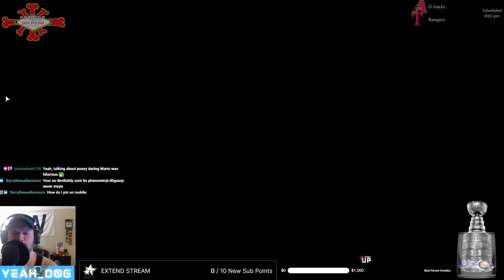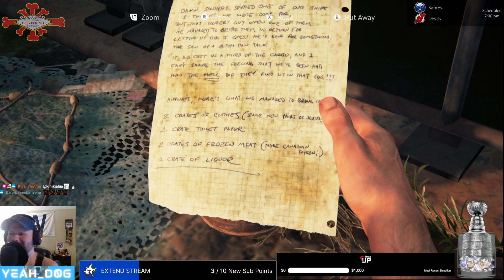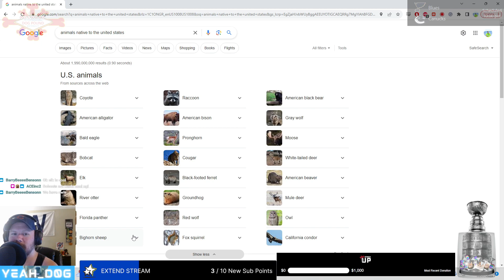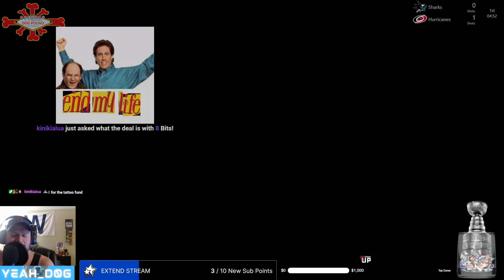🧟 First Playthrough - The Last of Us Part I🧟